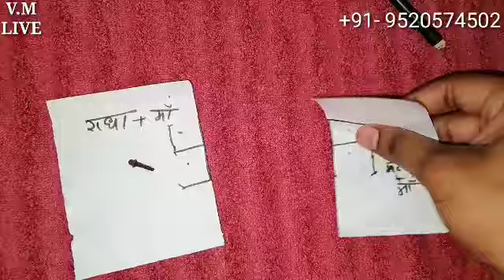लौंग को टॉयलेट में डालकर करे दो लोगो को एक दुसरे से अलग,दो लोगो को अलग करने का आसन उपाय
लौंग को टॉयलेट में डालकर करे दो लोगो को एक दुसरे से अलग